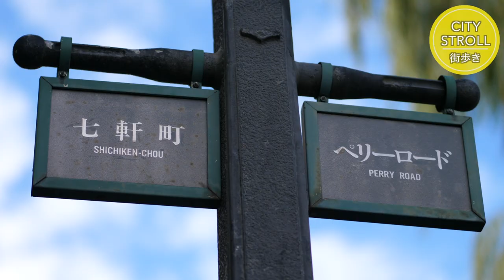DISCOVER IZU SHIMODA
Shimoda has 10 beaches with excellent water quality. The city's coastline is famous for its sparkling white sand and the clear water offering perfect conditions for swimming and surfing.

Shimoda is speckled with sites of spectacular geological features and scenery, called "geo sites", such as Tsumekizaki seaside park, the Ryugukutsu sea cave, and Ebisu-jima Island. You will be overwhelmed by the magnificence of nature!

Shimoda Port boasts Japan’s best catch rate for kinmedai (splendid alfonsino). Whether boiled in sweetened soy sauce, as sashimi or sushi,
even as hamburgers and pizza, Shimoda's restaurants feature kinmedai dishes in various genres.

Commodore Matthew Perry landed in Shimoda with the U.S. Black Ship fleet in 1854 at the end of the Edo period. His arrival led to the opening of self-isolated Japan. Many historical sites throughout the city tell the story of those days. Also, the namako-kabe (sea cucumber) wall houses, with their eye-catching white and black lattice pattern, create a unique atmosphere.

ℹ️
Shimoda Tourist Association
一般社団法人 下田市観光協会